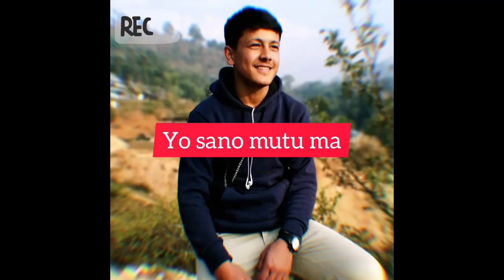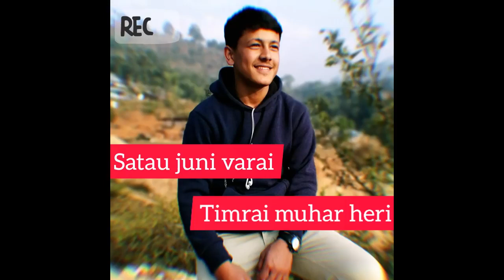Lakhau hajarau_ yabesh thapa _cover by rajan Adhikari